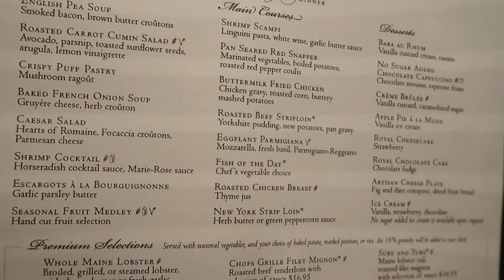Anthem of the Seas I Day 4 Part 3 l The Jersey Fam Adventures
Of course, you have to check out the belly flop contest when you are on a cruise! Tons of fun! The night we have been waiting for, DISNEY MUSIC TRIVIA! We made it a Disney music karaoke too, because, why not?! How do we do? Watch to find out!